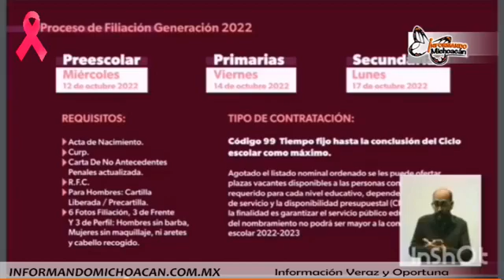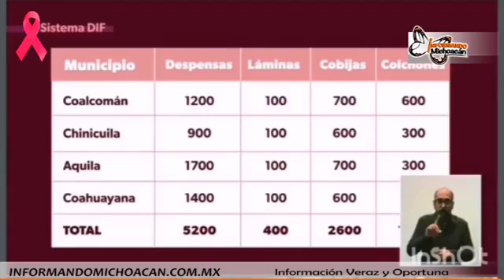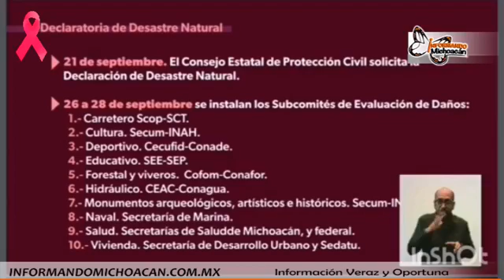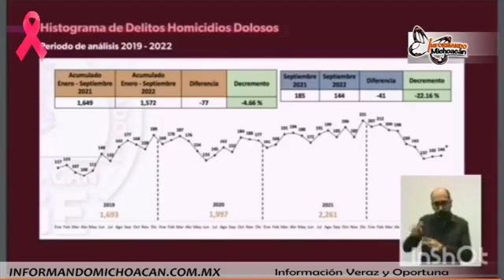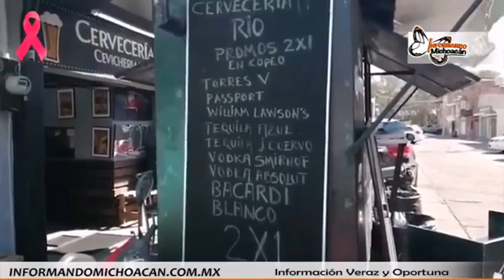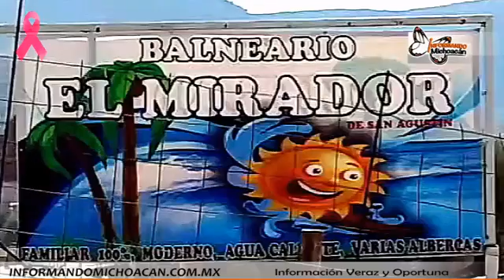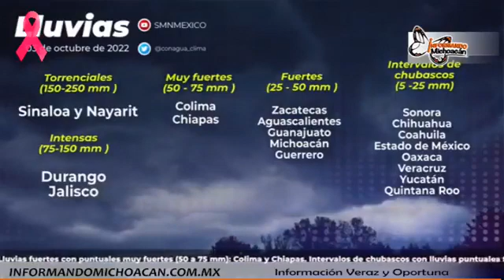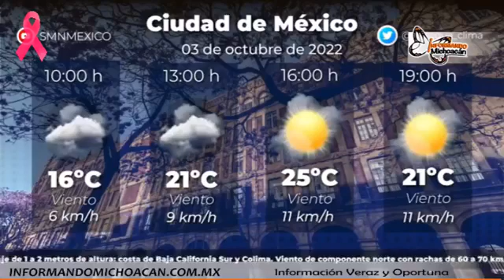Noticias con Marco Domenzain Información Veraz y Oportuna de Michoacán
* Se realiza nuevo evento para asignación de plazas en nivel Básico: SEE
* Gobierno de Michoacán continúa con proceso legal para enviar docentes a escuelas que los necesitan
* Municipios con declaratoria de emergencia por sismo, con seguimiento permanente
* Alista Michoacán su Noche de Ánimas
* Michoacán hoy vive en el miedo, la zozobra y la intranquilidad: PRD